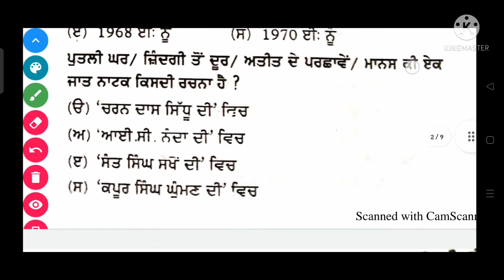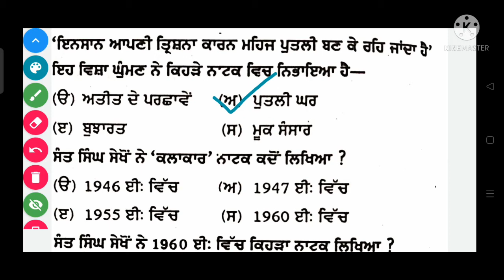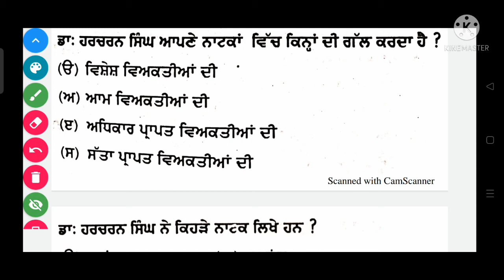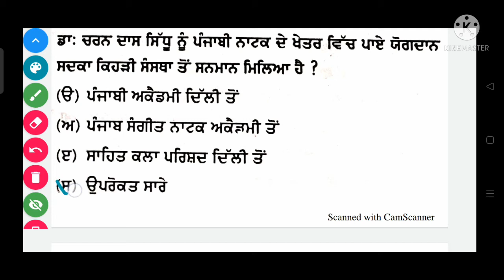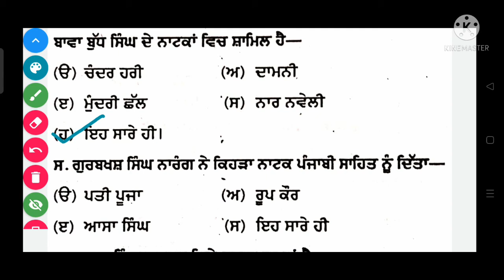Natak (Important Questions)